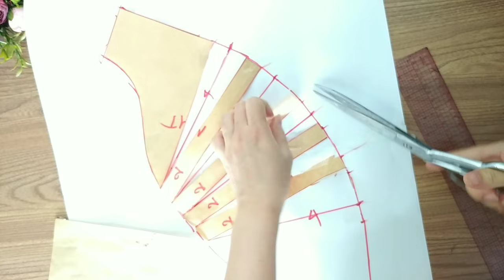Thiết kế tay áo đèn lồng đẹp / Lantern sleeve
Video này mình xin chia sẻ với các bạn cách cắt tay áo đèn lồng xếp ly.